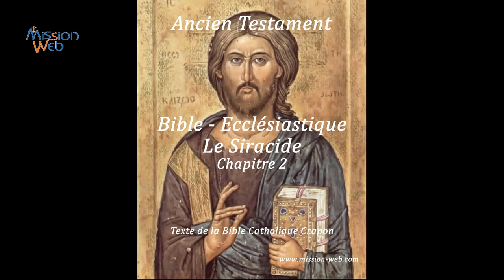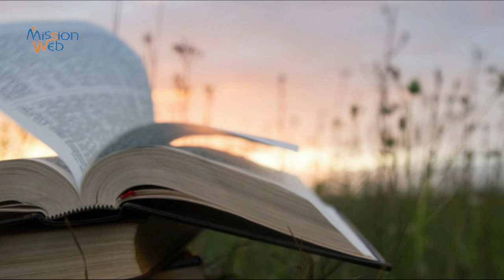Bible - Ecclésiastique - Siracide - Chapitre 2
La Bible - Ecclésiastique - Siracide - Chapitre 2. Textes de la Bible catholique Crampon Edition 1923. Les textes et enregistrements sont librement téléchargeables depuis
"Mon fils, si tu entreprends de servir le Seigneur, prépare ton âme à l'épreuve. Rends droit ton cœur et sois constant, et ne te précipite pas au temps du malheur. Attache-toi à Dieu et ne t'en sépare pas, afin que tu grandisses à ta fin. Tout ce qui vient sur toi, accepte-le, et, dans les vicissitudes de ton humiliation, sois patient. Car l'or s'éprouve dans le feu, et les hommes agréables à Dieu dans le creuset de l'humiliation. Aie foi en Dieu, et il te relèvera ; rends tes voies droites, et espère en lui. Vous qui craignez le Seigneur, attendez sa miséricorde, et ne vous détournez pas, de peur que vous ne tombiez. Vous qui craignez le Seigneur, ayez foi en lui, et votre récompense ne se perdra pas. Vous qui craignez le Seigneur, espérez le bonheur, la joie éternelle et la miséricorde. Considérez les générations antiques, et voyez : qui jamais a espéré au Seigneur et a été confondu ? Qui est resté fidèle à sa crainte et a été abandonné ? Qui l'a invoqué et n'a reçu de lui que le mépris ? Car le Seigneur est compatissant et miséricordieux ; il remet les péchés et délivre au jour de l'affliction. Malheur aux cœurs timides, aux mains sans vigueur, au pécheur qui marche dans deux voies ! Malheur au cœur sans vigueur, parce qu'il n'a pas foi en Dieu ! Aussi ne sera-t-il pas protégé. Malheur à vous qui avez perdu la patience ! Que ferez-vous au jour de la visite du Seigneur ? Ceux qui craignent le Seigneur ne sont pas indociles à ses paroles, et ceux qui l'aiment gardent fidèlement ses voies. Ceux qui craignent le Seigneur cherchent son bon plaisir, et ceux qui l'aiment se rassasient de sa loi. Ceux qui craignent le Seigneur préparent leurs cœurs, et tiennent leurs âmes humiliées devant lui, en disant : Nous tomberons entre les mains du Seigneur, et non entre les mains des hommes ; car autant il a de puissance, autant il a de miséricorde. "